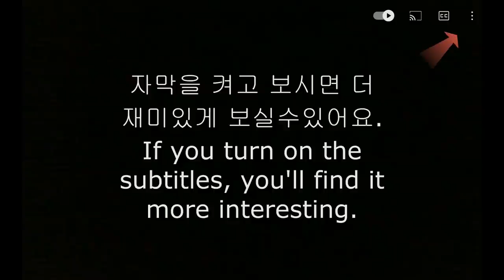ASMR CHOCOLATE ICE CREAM & MARSHMALLOW SNICKERS TWIX Nutella DESSERT MUKBANG 초코릿 아이스크림 케이크 디저트 먹방